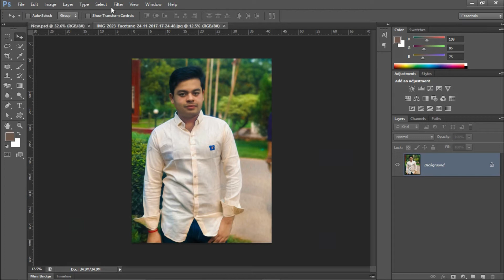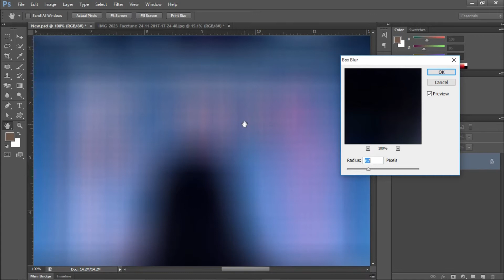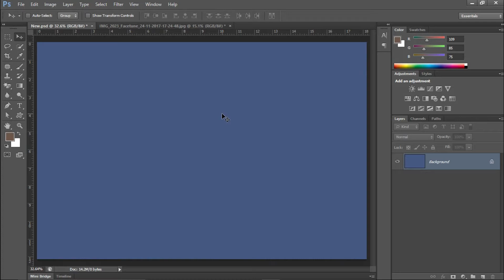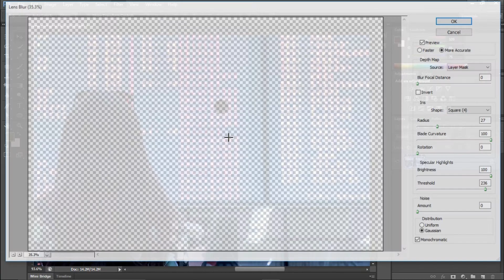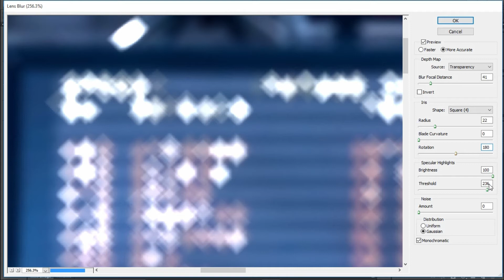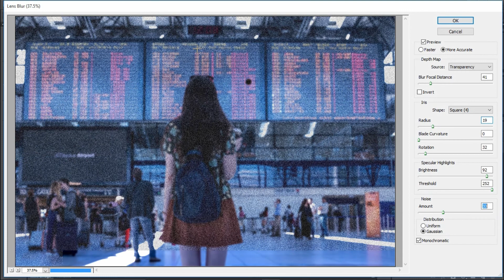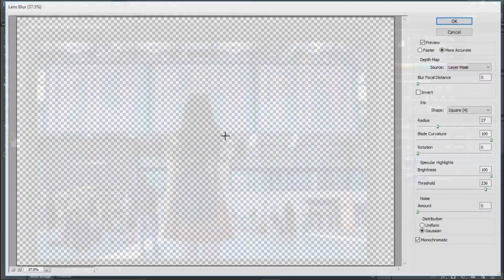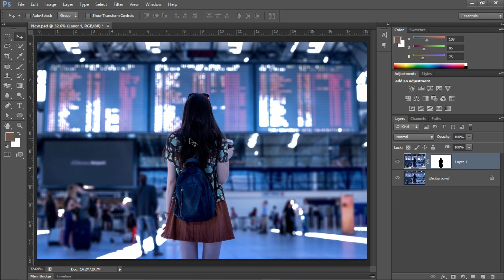FILTER MENU Part 07 Blur(2) Photoshop Basic Tutorial Bangla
Filter Menu Blur(2) Basic

Filter Menu Blur Basic Bangla

Filter Menu

Blur
Average, Blur, Blur More, Box Blur
Gaussian Blur, Lens Blur

Adobe Photoshop Free Bangla Tutorial
Adobe Photoshop Basic Bangla Tutorial